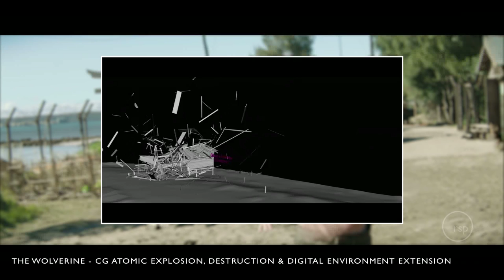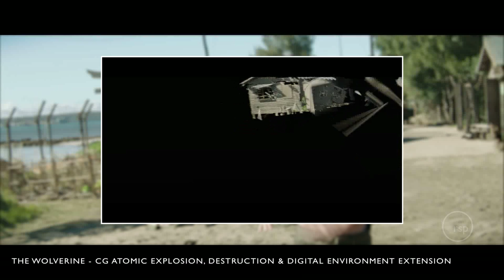Rising Sun Pictures (RSP) FX and Simulation Breakdown Reel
Rising Sun Pictures (RSP) is a feature film visual effects company. We've created a visual history of the FX and simulation development undertaken by RSP for a range of projects. You'll see how each project has allowed us to develop more advanced and sophisticated effects by building on past experience.

All footage is copyright the Studio and Rising Sun Pictures.